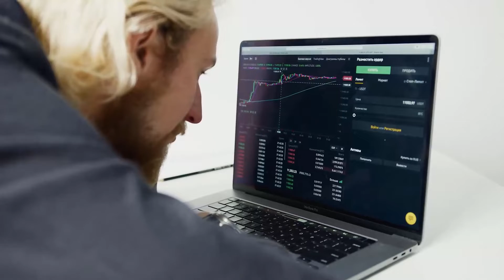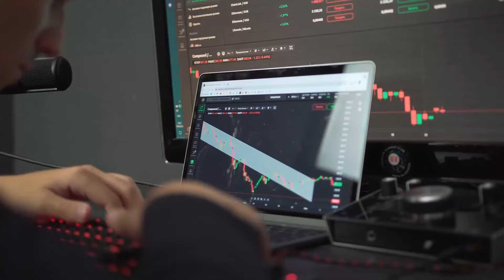FTM WILL BE.. AFTER THIS DATE?? - FANTOM PRICE PREDICTION & ANALYSES - SHOULD YOU BUY FTM